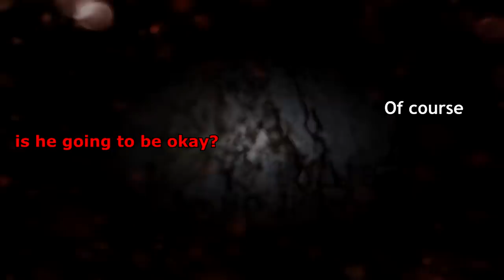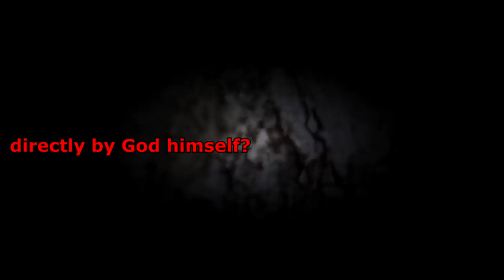ArmA 3 | Cooler Hilarity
More random highlights from a bunch of operations from the last month or so. Enjoy the video!